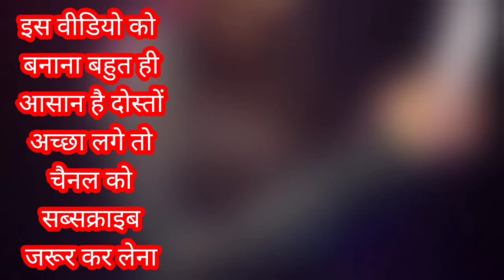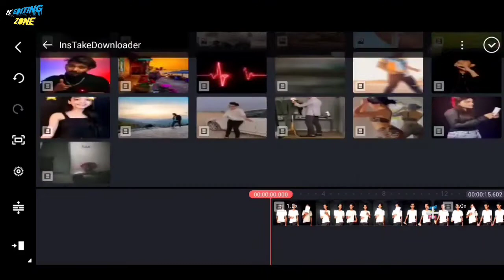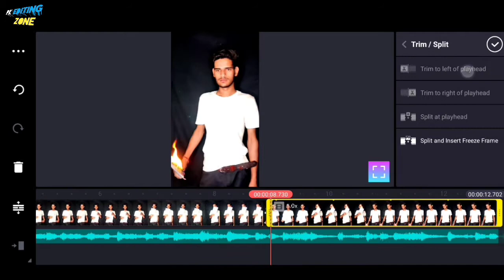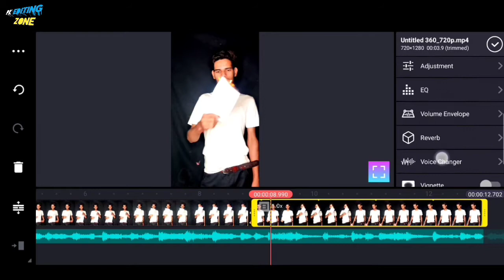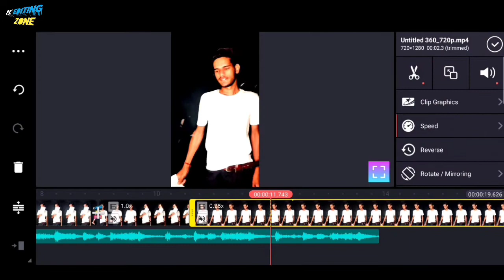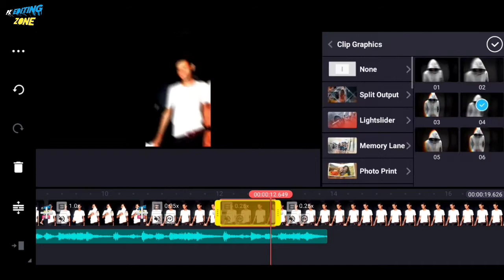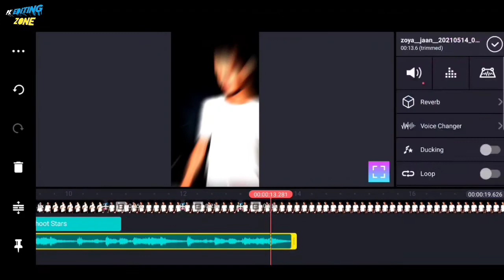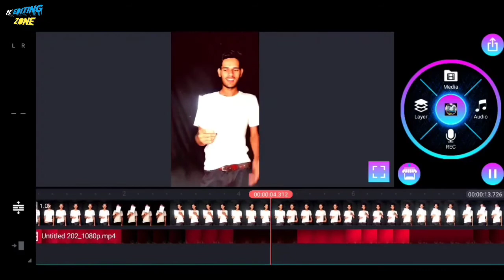joya Jaan new fire trasition video editing || mera dil jis dil pe Fida hai trasition video editing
Your queries~~

Black screen status 2021, How to create trending Instagram reel, Black screen Status video Kaise edit kare, black screen video kaise edit kare 2021, editing 2021, tranding status Kaise banaye